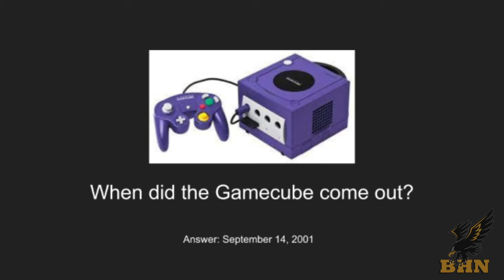March 4 - Morning Announcements